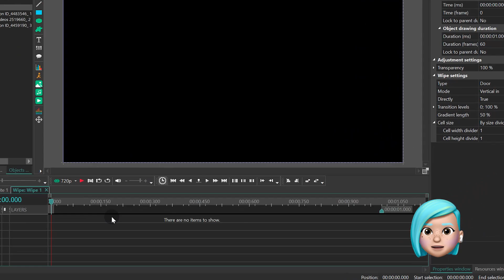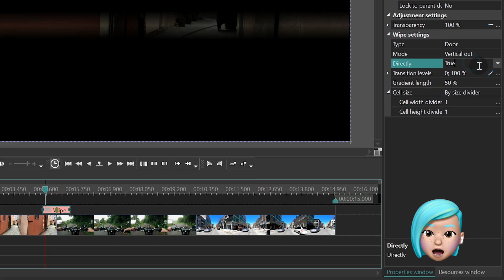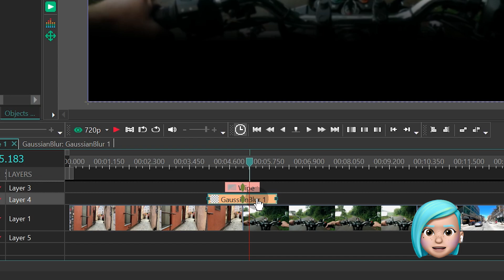How to make POV eye blinking effect in VSDC Pro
In this tutorial, we'll show you how to imitate the point-of-view (POV) eye blinking effect using the Pro version of VSDC Video Editor. This effect will look equally great as a transition or a scene opening.

Tools used in this tutorial:
- Wipe transition effect with custom settings
- Gaussian blur filter

Ready to try it for yourself?